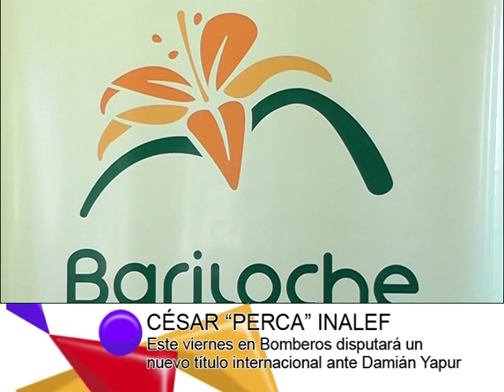CÉSAR “PERCA” INALEF DISPUTARÁ UN NUEVO TÍTULO INTERNACIONAL ANTE DAMIÁN YAPUR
César “Perca” Inalef disputará un título internacional, se mostró “muy contento encarando un nuevo desafío, disputando un nuevo título en mi carrera, nunca pensé que iba a llegar tan lejos” y contó: “Me he encontrado hace un tiempo organizando esta pelea, tuve que golpear muchas puertas para poder traer esta posibilidad a Bariloche, así que muy contento por tener una nueva posibilidad de encarar un título internacional”.